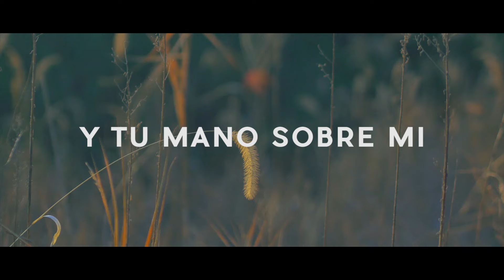SOPLA EL VIENTO